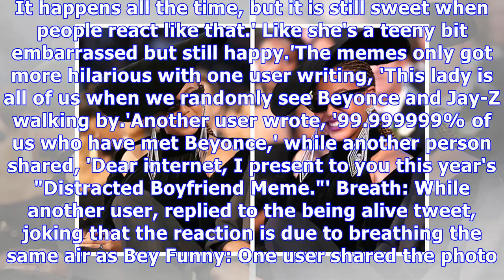Woman’s reaction to Beyonce at Grammys is the best meme